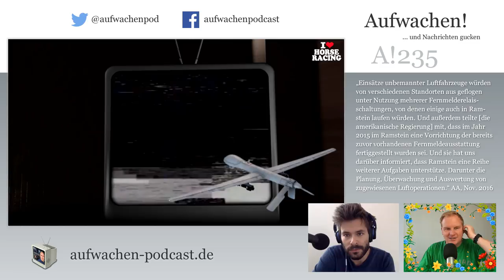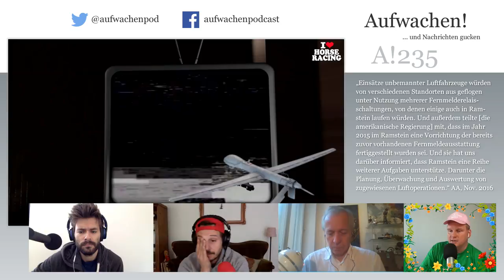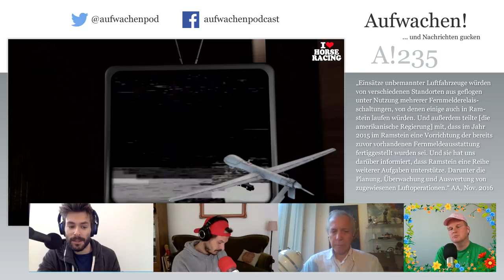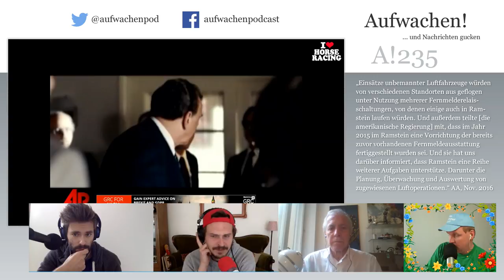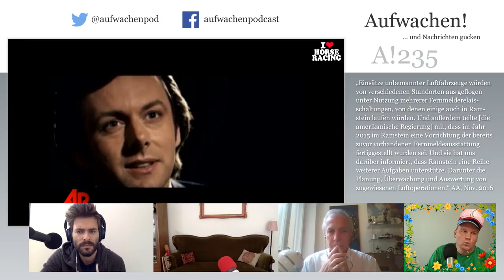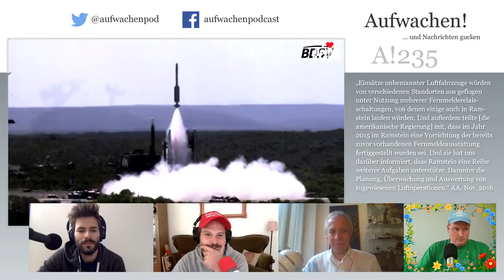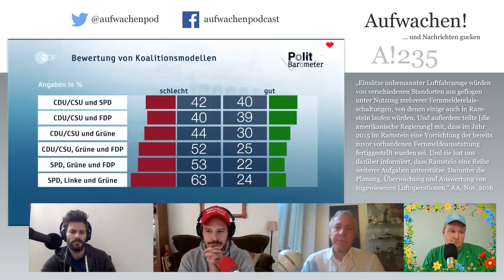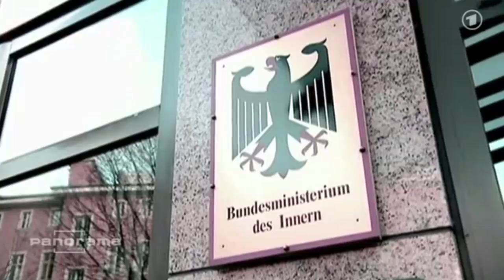Aufwachen #235: Hörerfeedback, Gabriel & Ramstein (mit Hans Jessen & Tyler)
Heute kein Nachrichtenrückblick, weil wir uns überraschend lange darüber streiten, was Staatsminister Michael Roth im November 2016, wenige Tage nach Trumps Wahl zum amerikanischen Präsidenten, zum Drohnendrehkreuz Ramstein im Bundestag zu sagen hatte: „Einsätze unbemannter Luftfahrzeuge würden von verschiedenen Standorten aus geflogen unter Nutzung mehrerer Fernmelderelaisschaltungen, von denen einige auch in Ramstein laufen würden. Und außerdem teilte [die amerikanische Regierung] mit, dass im Jahr 2015 im Ramstein eine Vorrichtung der bereits zuvor vorhandenen Fernmeldeausstattung fertiggestellt wurden sei. Und sie hat uns darüber informiert, dass Ramstein eine Reihe weiterer Aufgaben unterstütze. Darunter die Planung, Überwachung und Auswertung von zugewiesenen Luftoperationen.“

00:00 Guten Morgen
01:15 Unterstützerdank
10:16 Hans, Tyler, Tilo, Stefan quatschen
02:23:53 Outro: Panorama zu Drohnen